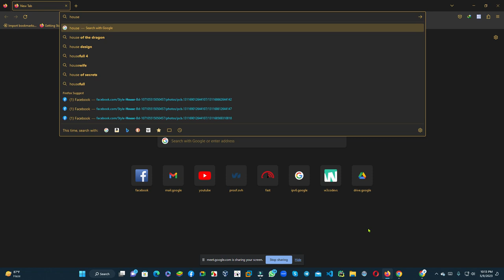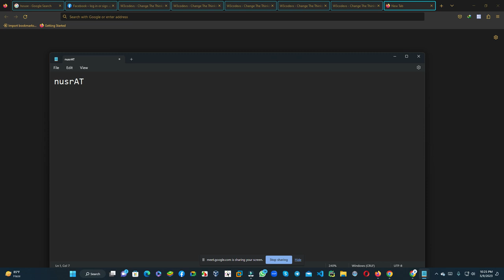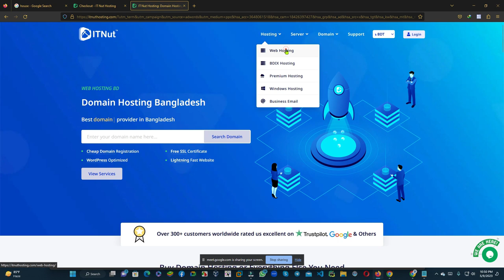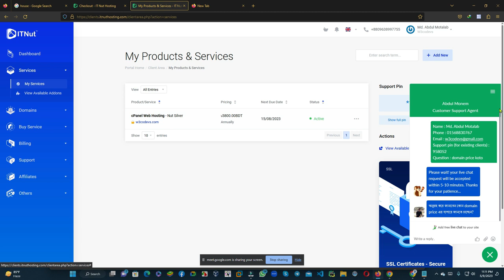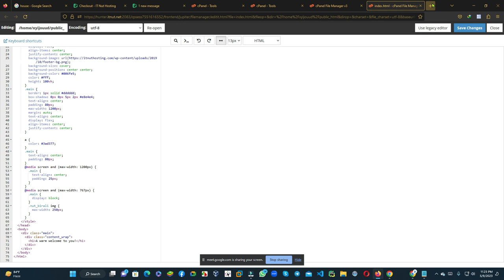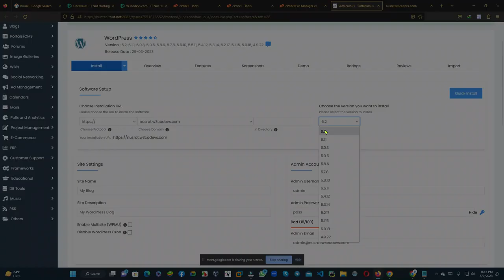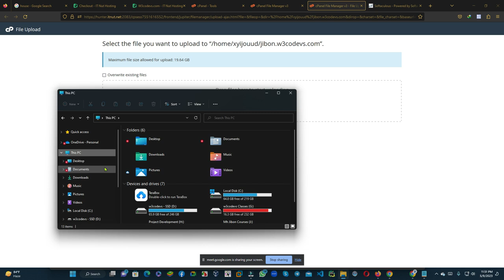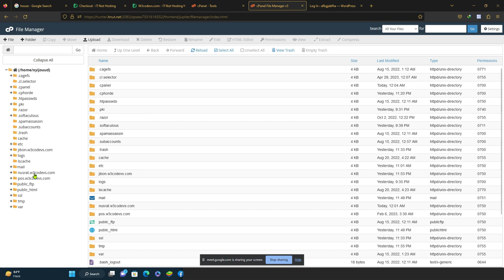Introduction to Live Server | CPanel | WordPress Theme Customization Bangla | Part 07 - W3codevs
✌️"১০০% ফ্রিতে সবাই শিখা শুরু করি"✌️

বেকারদের কর্মসংস্থানের লক্ষ্যে W3codevs Community ✅ এর পক্ষ থেকে ৩ মাস ব্যাপি ১০০% ফ্রিতে বিশাল অনলাইন কর্মশালা।

✅ Course Name : "Complete WordPress Theme Customization & E-commerce Development with WooCommerce."
✅ Course Instructor : Mh Jibon (Software Developer & Cyber Security Expertise)
✅ Course Duration : 03 months
✅ Class Routine: প্রতিদিন ২-৩ ঘন্টার রেকর্ডেড ভিডিও দেওয়া হবে।

এই অনলাইন কর্মশালায় ২০+ এডভান্স লাইভ প্রজেক্ট করানো হবে এবং সকল প্রিমিয়াম রিসোর্সের (life-time access) ফ্রিতেই পাবেন যা আপনি আপনার ক্লায়েন্টের প্রজেক্টে ব্যবহার করতে পারবেন। 😱

যারা নতুন ফ্রিল্যান্সিং শুরু করতে চায় এবং শর্টকার্ট নয়, কিন্তু সহজ পদ্ধতিতে শিখে অনলাইনে সফল ক্যারিয়ার গড়তে চাচ্ছেন, তাদের জন্য কোর্সটি খুবই উপকারী হবে। ✌️

✅✅কোর্সে যেই সকল WordPress Theme এর বিস্তারিত ক্লাস থাকবেঃ ✅✅
🔰01. Divi Theme
🔰02. Be Theme
🔰03. Avada Theme
🔰04. Newspaper Theme
🔰05. Woodmart Theme
🔰06. Porto Theme
🔰07. Electro Theme
🔰08. Astra Theme
🔰09. GeneratePress Theme
🔰10. Hestia Pro Theme
🔰11. Zelle Pro Theme
🔰12. Scofy Theme
🔰13. Eduma Theme
🔰14. Masterstudy Theme
🔰15. Travelar Theme
🔰16. Real Home Theme
🔰17. Jannah Theme
🔰18. Tabligh Theme

✅✅ কোর্সে যেই সকল Page Builder এর বিস্তারিত ক্লাস থাকবেঃ ✅✅
🔰01. Elementor Builder
🔰02. WP-Bakery Builder
🔰03. Divi Builder
🔰04. Beaver Builder
🔰05. Jet-Woo Builder
🔰06. WooCommerce Builder

✅✅ কোর্সে যেই সকল Website তৈরি করে দেখানো হবেঃ ✅✅
🔰01. WooCommerce Website (Advance 5 project)
🔰02. NFT Website
🔰03. Portfolio Website
🔰04. Blog / Newspaper Website
🔰05. LMS - Education Website
🔰06. Restaurant Website
🔰07. Real Estate Website
🔰08. Agency Website
🔰09. Travelling & Hotel Booking Website
🔰10. Islamic Institute & Mosque Website

✅✅কোর্সের সাপোর্ট গ্রুপে জয়েন করার পূর্বশর্তঃ✅✅
🔰১. প্রতিদিন ২-৩ ঘন্টার রেকর্ডেড ভিডিও শেয়ার করা হবে। রাত ১২টার আগে প্রেকটিস সম্পন্ন করে এই গ্রুপে জমা দিতে হবে।
🔰২. দৈনিক ৫-৮ ঘন্টা প্রেকটিস করার মন-মানসিকতা থাকতে হবে। কোনো অজুহাত দেখানো যাবে না।
🔰৩. ক্লাসের ভিডিও দেখে প্রেকটিস করতে গিয়ে কোথাও না বুঝলে সাপোর্ট গ্রুপে শেয়ার করবেন। আমাদের সাপোর্ট ট্রেইনার আপনাকে সহযোগিতা করবেন।
🔰৪. সাপোর্ট গ্রুপে কোনো বিশৃঙ্খলা করা যাবে না, সবার সাথে বন্ধুত্বপূর্ণ সম্পর্ক বজায় রাখতে হবে
🔰৫. HTML & CSS এর বেসিক জানতে হবে
🔰৬. এই পোস্টে কমেন্টস করবেন এবং সঠিক তথ্য দিয়ে রেজিষ্ট্রেশন ফর্ম পূরণ করে নিবেন।

✌️এই অনলাইন কর্মশালায় সফল শিক্ষার্থীদের নিয়ে টিম গঠন করা হবে এবং লাইফটাইম সকল সাপোর্ট দেওয়া হবে।✌️

লাইভ ক্লাসে অংশগ্রহন করতে আমাদের ফেসবুক গ্রুপে জয়েন করুন।